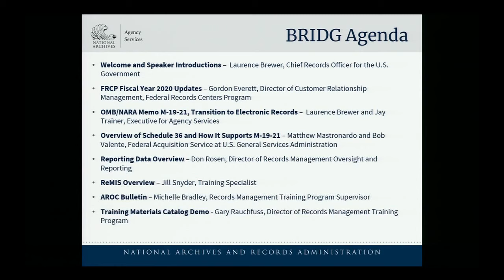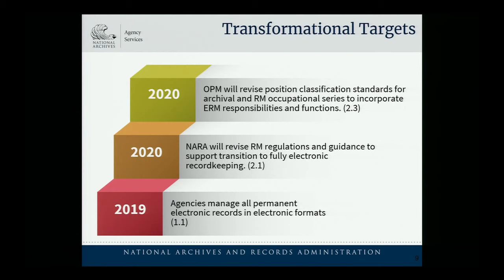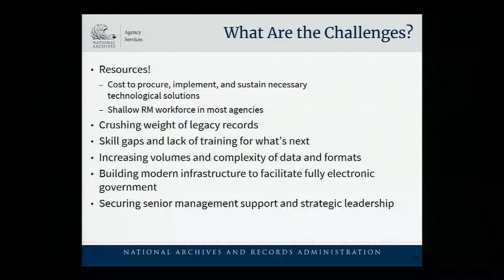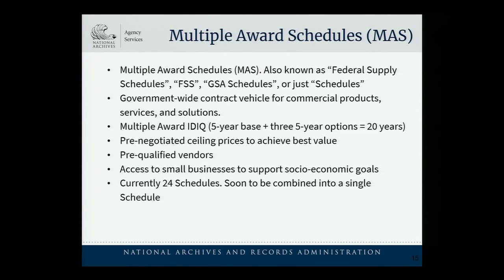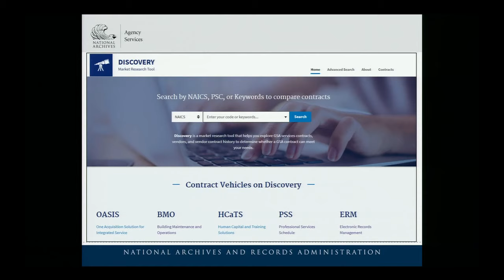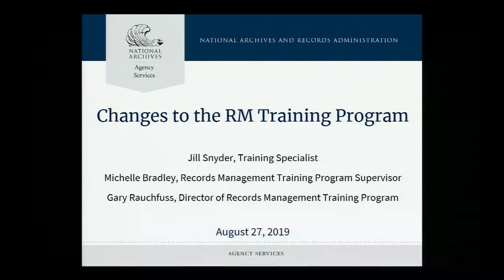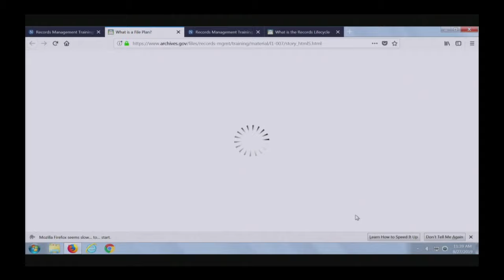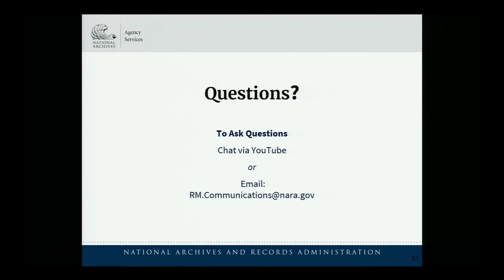BRIDG Meeting, August 27, 2019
William G. McGowan Theater

Agenda:
*Welcome and Speaker Introductions - Laurence Brewer, Chief Records Officer for the U.S. Government
*FRCP Fiscal Year 2020 Updates - Gordon Everett, Director of Customer Relationship Management, Federal Records Centers Program
*OMB/NARA Memo M-19-21, Transition to Electronic Records - Laurence Brewer and Jay Trainer, Executive for Agency Services
*Overview of Schedule 36 and How It Supports M-19-21 - Matthew Mastronardo and Bob Valente, Federal Acquisition Service at US General Services Administration
*Reporting Data Overview - Don Rosen, Director of Records Management Oversight and Reporting
*ReMIS Overview - Jill Snyder, Training Specialist
*AROC Bulletin - Michelle Bradley, Records Management Training Program Supervisor
*Training Materials Catalog Demo - Gary Rauchfuss, Director of Records Management Training Program